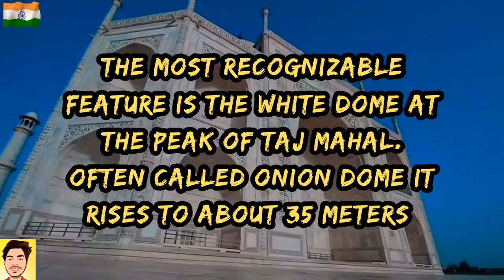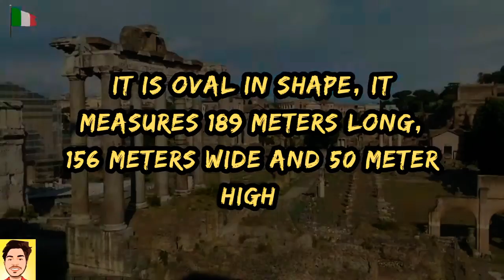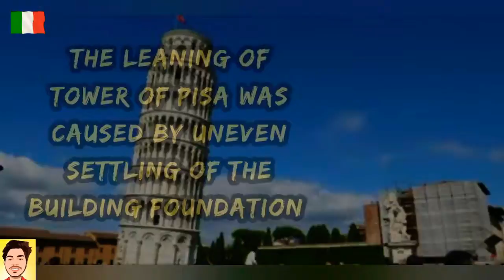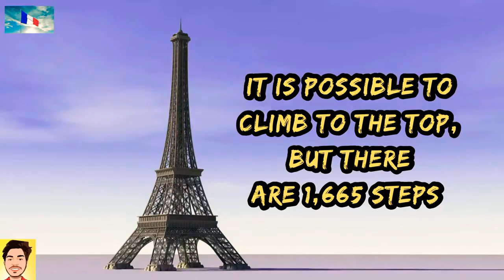Interesting facts on the wonder of the world|FACTS SHOP.COM 🇮🇳